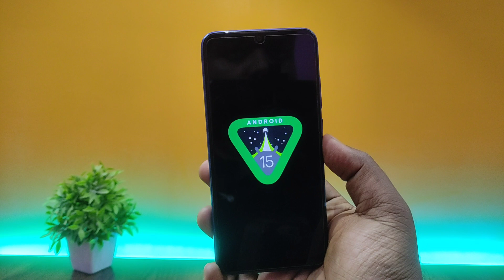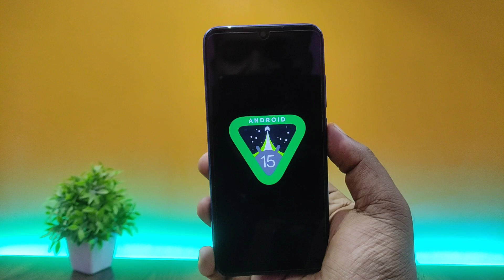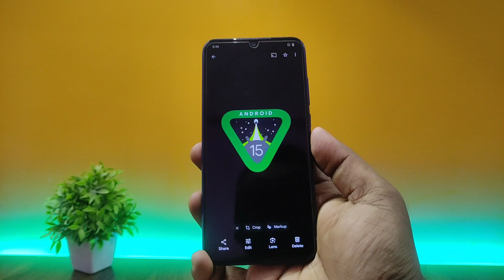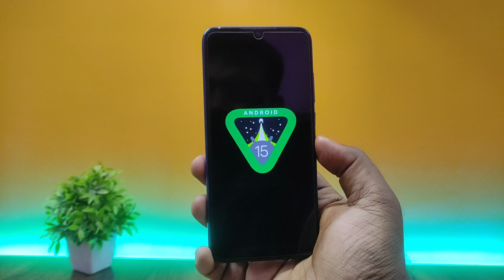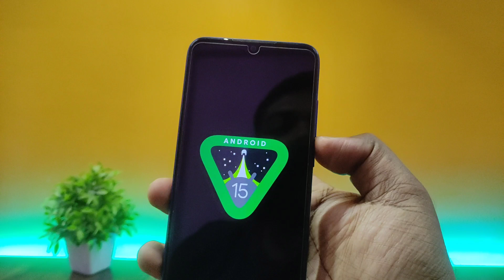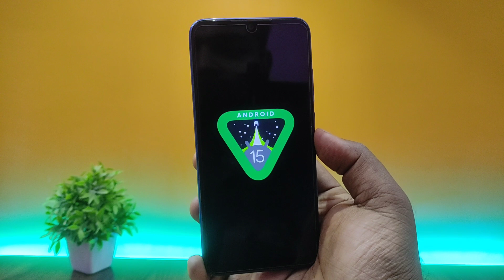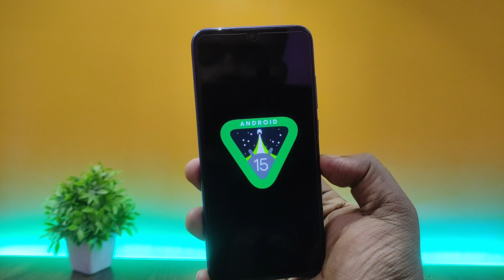Redmi Note 7 Android 15 Update & Custom Rom 2024